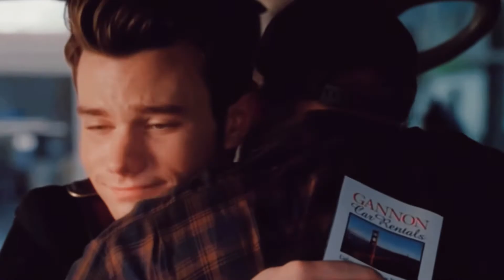Burt & Kurt - Snowflake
Me? Me? Making a video about Burt & Kurt and getting upset about my own strained familial relationships? Not at all.

Happy Holidays!

I hope the audio isn’t rubbish

I don’t own anything all glee stuff goes to Fix and the writers, this is mainly a tribute to them really since Burt & Kurt’s relationship is one of the few things they did right.
Song is Snowflake by Sia